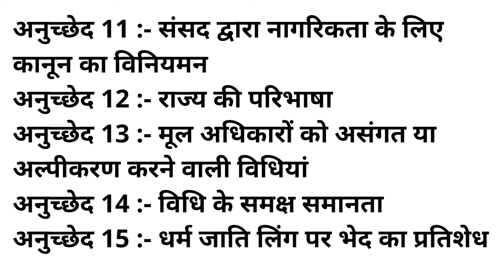Constitution of India | Basic concept of savidhan in Hindi Part 1 | Articles 1- 395